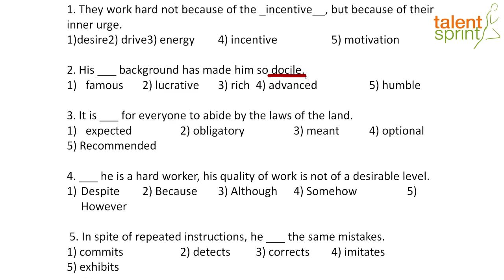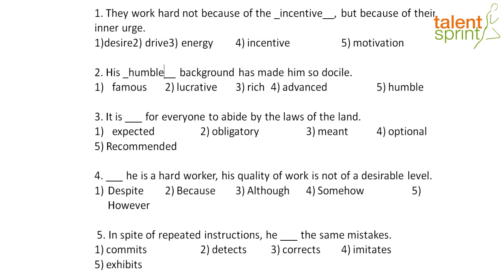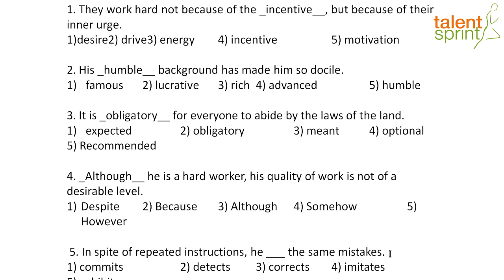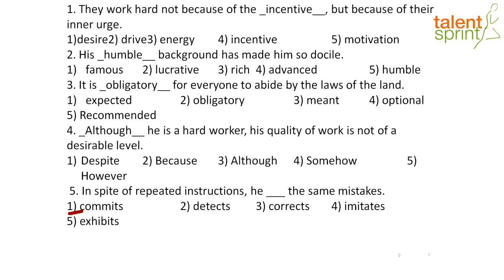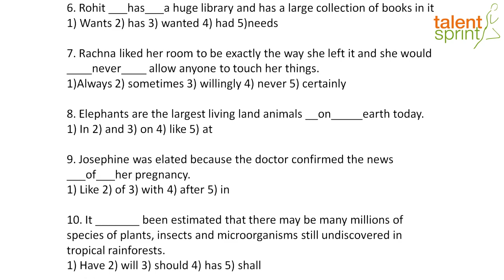Fill in the Blanks | Single Blank | Exercise - 1 | English Language | TalentSprint Aptitude Prep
The video takes an example of fill in the blanks in which the candidates are required to fill in the blanks with appropriate words from the options given that best complete the sentence. Watch the video to know more about latest exam patterns and what type questions come in the competitive exam.

Happy learning!